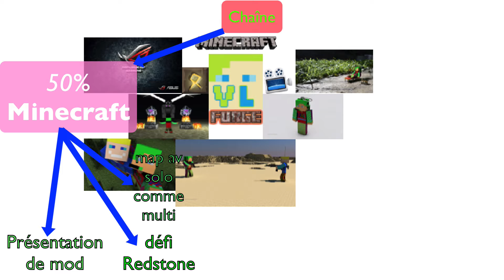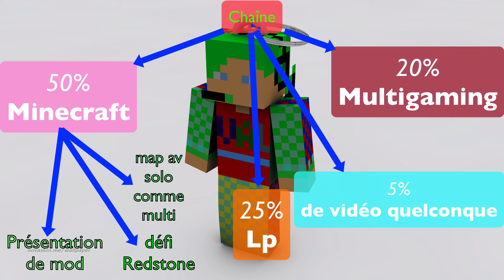Présentation de la chaîne V3